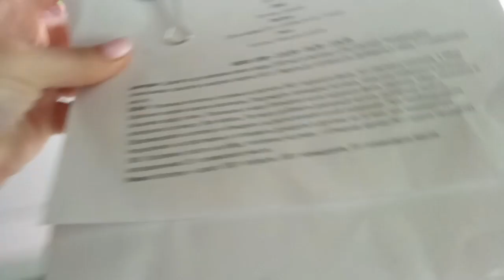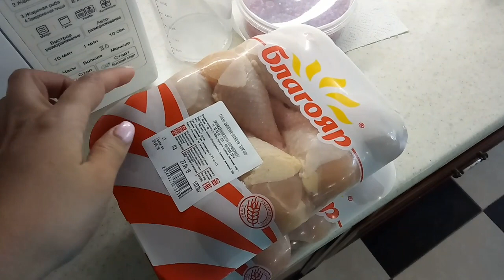♥Хуторянка ✔29 30 АПРЕЛЯ!!! ЯРМАРКА В ДЕТСКОМ САДУ !!!